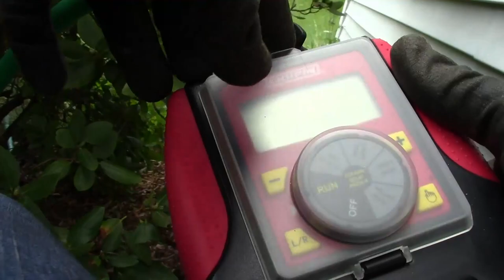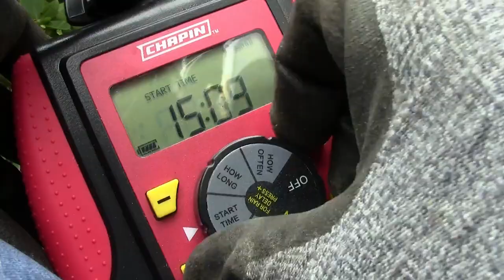Planting Gomphrena and Harvesting Chamomile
I am finally planting my summer annual that I seed started a few months ago. This is atomic purple gomphrena. This plant is an amazing performer. I am just not so sure that it will perform this season, considering the short amount of time that it has to do so.  We will be also harvesting chamomile, our own home grown, organic tea, from our garden.

Hula hoe
Grandpa's weeder
Three prong cultivator
Rotary Cultivator
Garden Hoe
Bow rake
Hori Knife

Leaf Blower
Electric Edger
Battery charger for leaf blower and edger
80V Battery
Favorite landscaping fabric
Galvanized Staples
Hori knife
Galvanized Cattle Panel
Polar Trailer
Seed starting trays and seed starting mix
Solar panel
Portable power station with solar panel
Lighting for plants

All purpose plant fertilizer
Starter Fertilizer
Vegetable fertilizer
Bulb fertilizer
Berry fertilizer
Iron for plants
Soil Acidifier
Bone meal
Bone meal
Tree Fertilizer

-- Social --

It will not cost you any extra money, but it will help me make more videos for you to enjoy. I only post links to products that I personally use and love, or to products that I wish I could have, and that could be of value to you. The information that I provide you with, my blog, videos, and many resources are free.